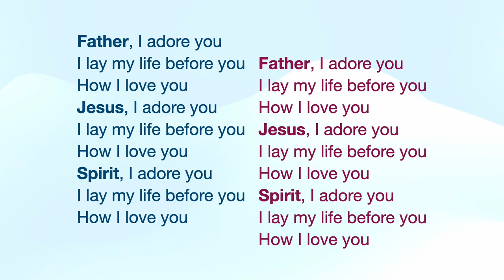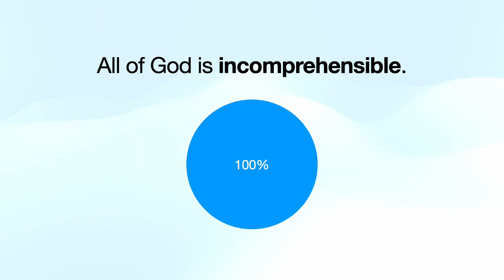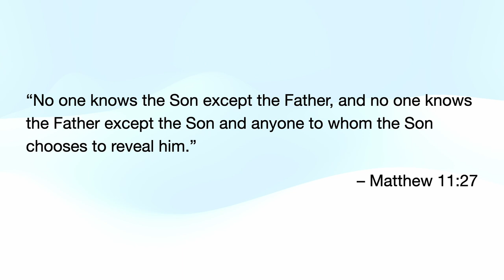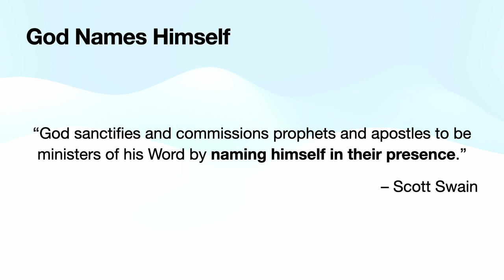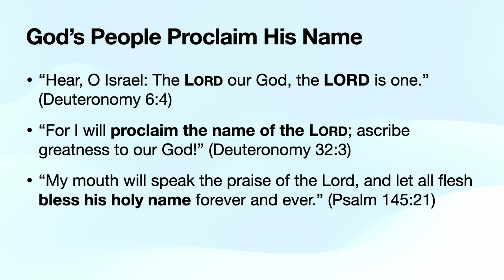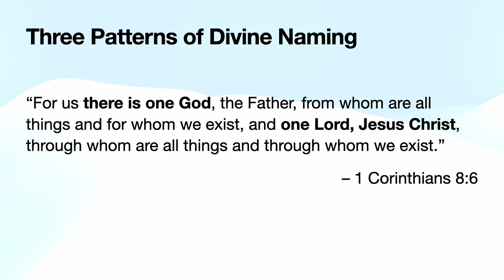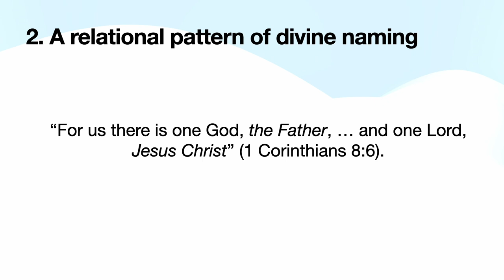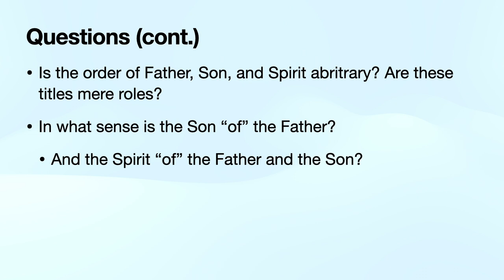Five-Point Trinitarianism is Nicene: Part 1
Aaron Shafovaloff

Five-Point Trinitarianism is Nicene: A Reflection on the Adorable Mystery
Part 1